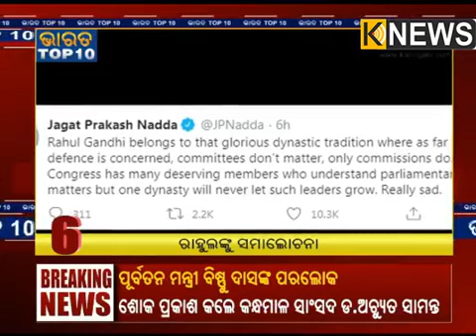News @ 9: ଦେଖନ୍ତୁ ଦିନଯାକର ଗୁରୁତ୍ୱପୂର୍ଣ୍ଣ ଖବର || 6th July 2020 || Knews Odisha